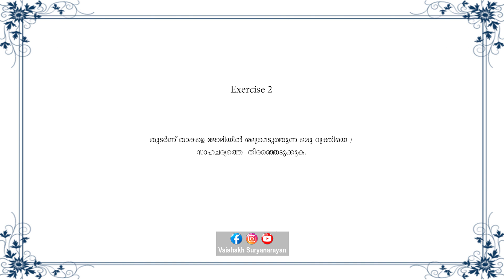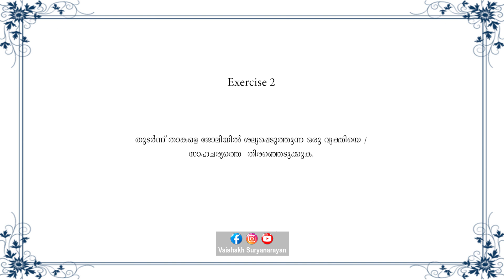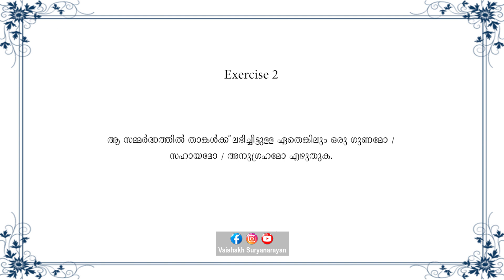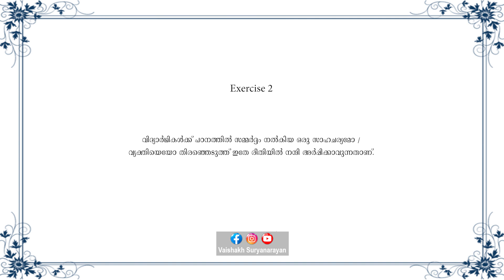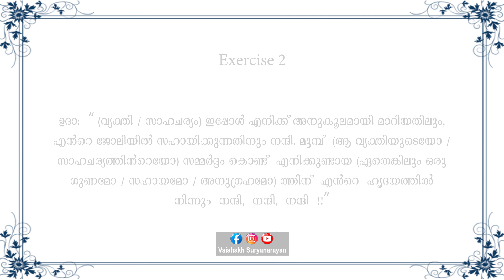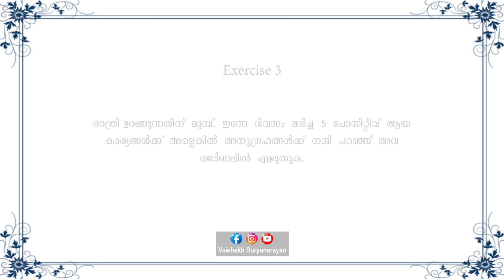Day #15 Gratitude & Forgiveness 21 days Course | LOA ep18 | Vaishakh Suryanarayan Law of attraction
Day #15 Gratitude & Forgiveness 21 days Course | LOA ep18 | Vaishakh Suryanarayan | Law of attraction malayalam

അറിവ് പ്രകാശം പോലെ പരക്കട്ടെ !

== ബുക്ക് റെക്കമെന്‍റഷന്‍സ് (മലയാളം) ==

ദ സീക്രെട്ട്
ക്രിയാത്മക ചിന്തയും ജീവിത വിജയവും
റിച്ച് ഡാഡ്, പുവര്‍ ഡാഡ്
ദ ആല്‍കെമിസ്റ്റ്
വിജയം സുനിശ്ചിതം

== കൂടുതല്‍ വീഡിയോസിനായി ചാനെല്‍ പ്ലേ ലിസ്റ്റ് സന്ദര്‍ശിക്കുക ==

Music Info: Emotional Romantic Piano Story by RomanSenykMusic.

A YouTube Malayalam channel: Vaishakh Suryanarayan  - Storyteller

Hi dear folks,
My name's Vaishakh Suryanarayan, a proud Malayali. I've created this channel to share helpful or entertaining videos like Life tips, Malayalam motivation, Psychology Malayalam videos & Malayalam audio books. This is an Infotainment channel contains both Educational and Entertainment videos. I started this channel so I would

have a place to express myself. SEE and FEEL the HAPPINESS!

The Almighty works his miracle in mysterious ways!